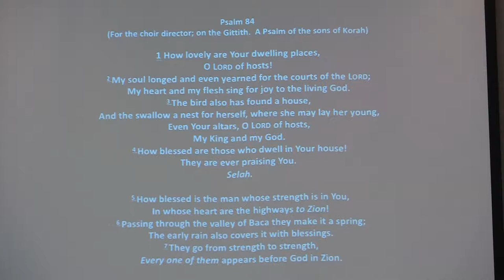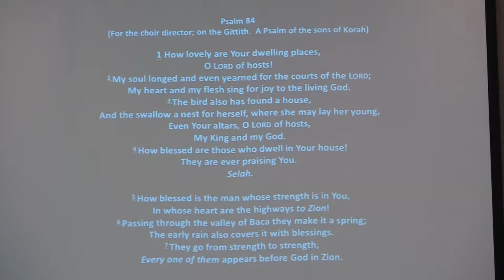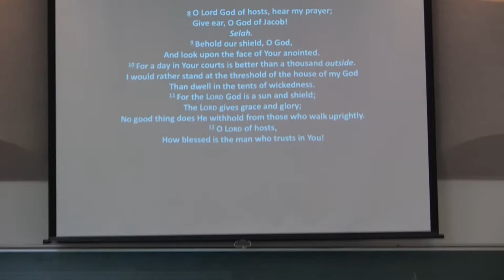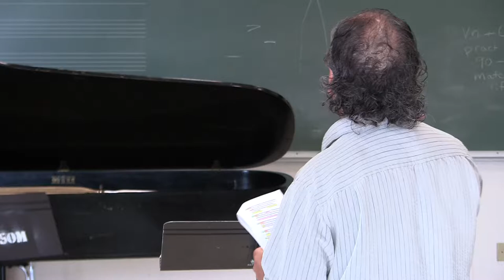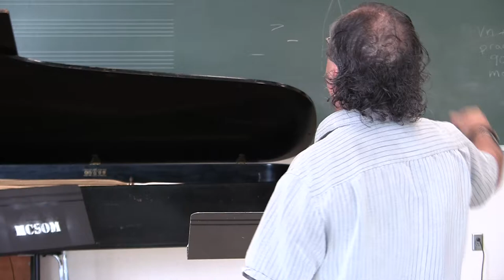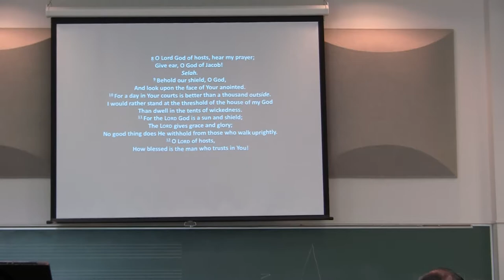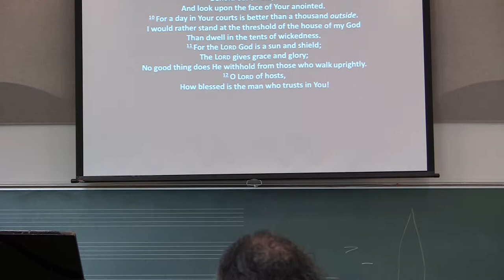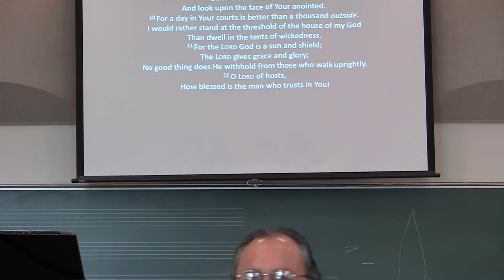Posture Before Your King (Honest to God) - ChamberFest Csehy Chapel 2017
Series: Honest to God
Speaker: Wesley White
Friday Chapel